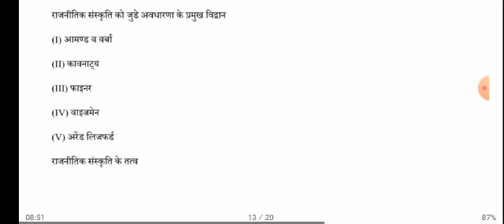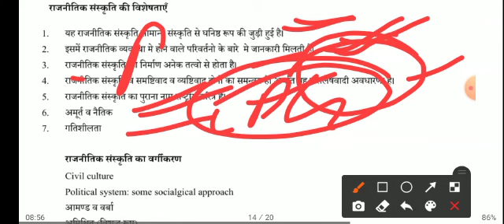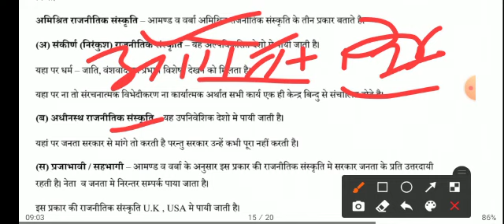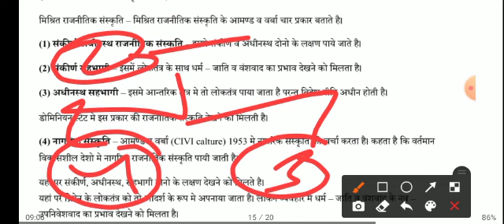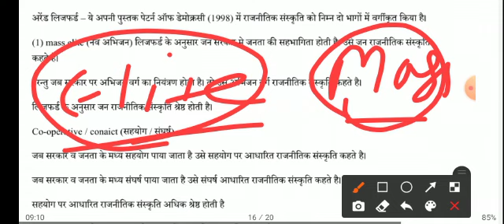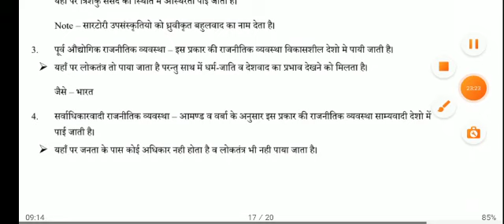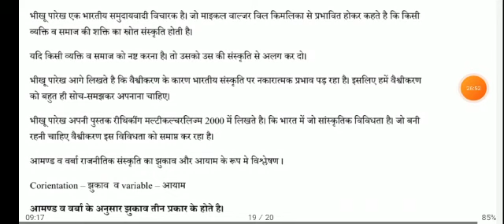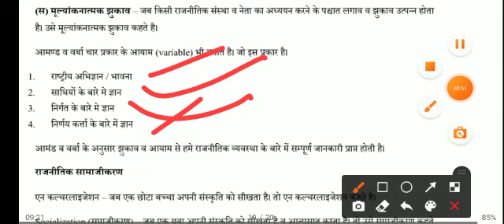राजनीतिक संस्कृति (Political Culture) UGC NET/JRF Unit-4 & College Lecturer Paper 2nd Unit-4 Exams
Political Culture (Rajnitik sanskriti) is a topic mentioned in UGC NET/JRF Exam & College Lecturer Exam syllabus. The content is explained in a very simple way. This video will be very helpful for your preparation of Examination.

You can get our PDF notes by simply clicking our Telegram